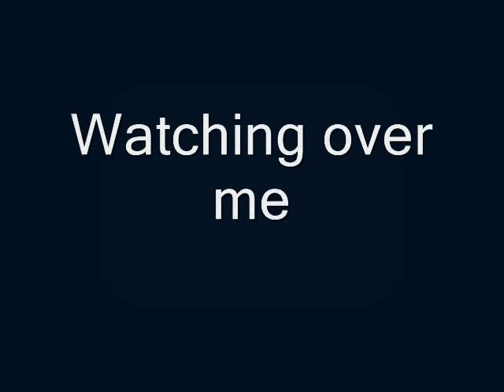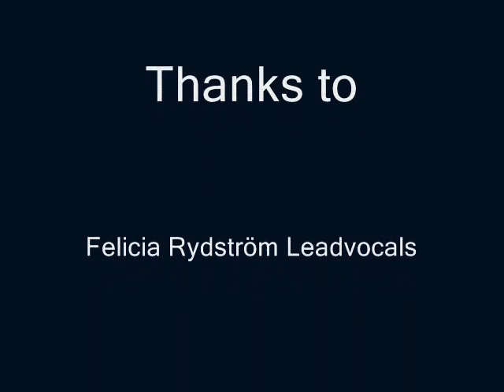Fill Your Head - Watching over me. 2011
We are a swedish rockband from down south of the country! Lindås Emmaboda.